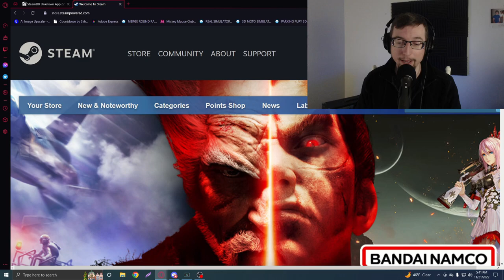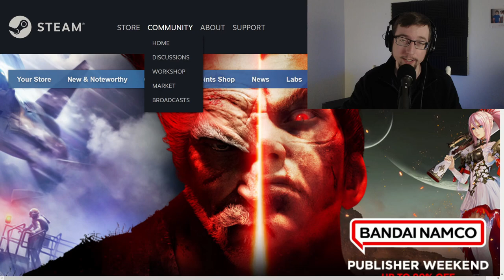STOLEN Steam Game JUST NOW TOOK A HUGE L!!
Project 0, the STOLEN DOOM game, has been DELETED! This JUST NOW happened, and you can see it for yourself, too!

BECOME AN IDDQD CREW MEMBER!

Thanks!